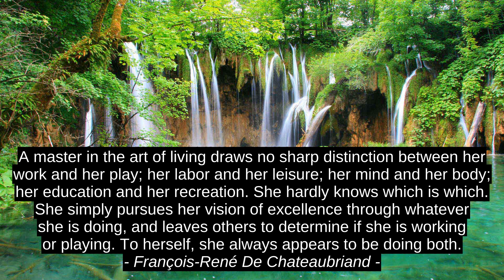Frank Herbert 3 Top Quotes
Fransois-Rene De Chateaubriand, Ambrose Bierce, Frank Herbert, top, success, citation, best, motivation, quotes, inspiration